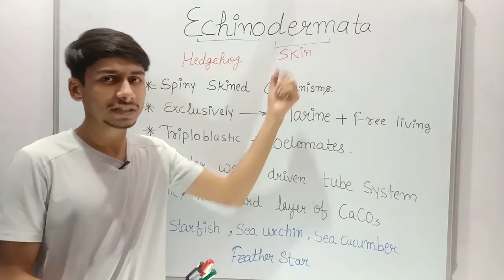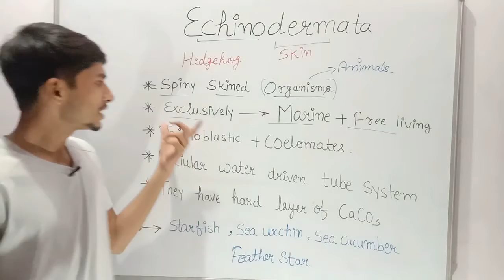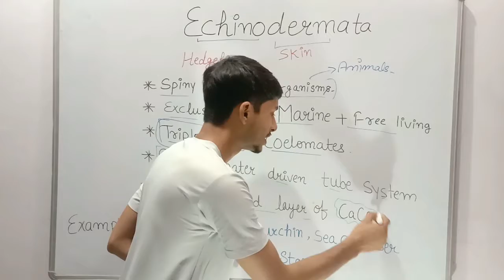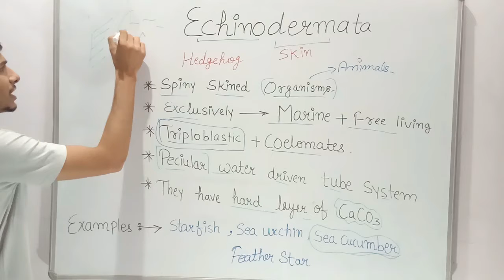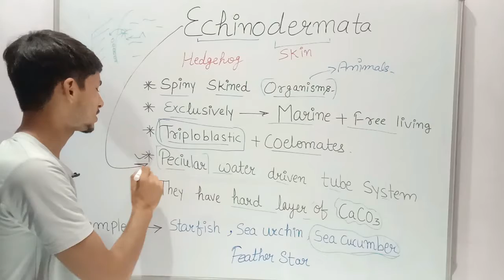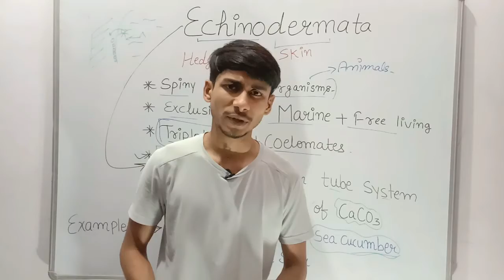Lecture 50 | Phylum Echinodermata | फाइलम इचिनोडर्मेटा